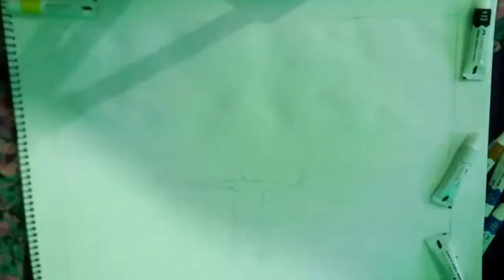Independence Day Drawing Watercolor